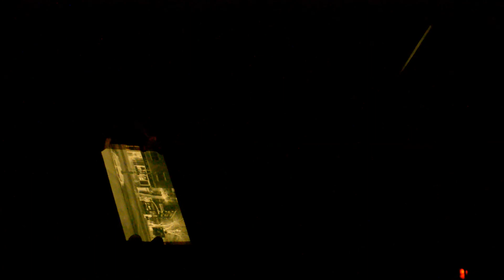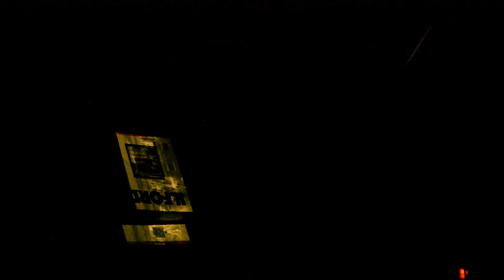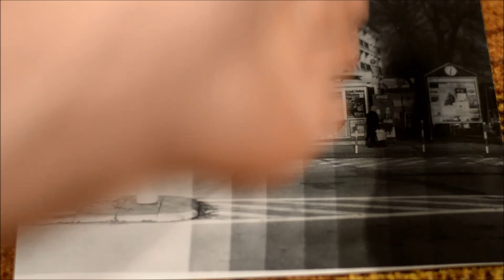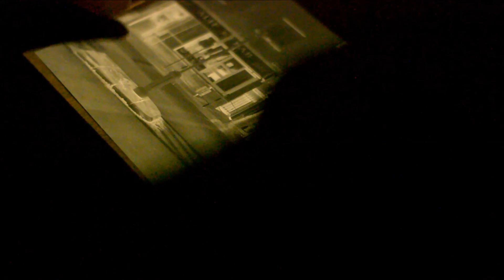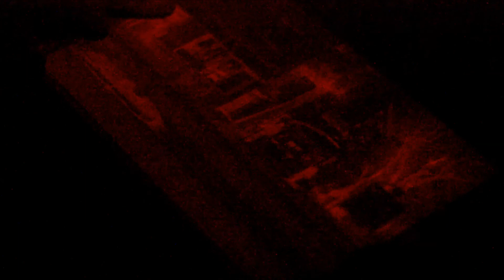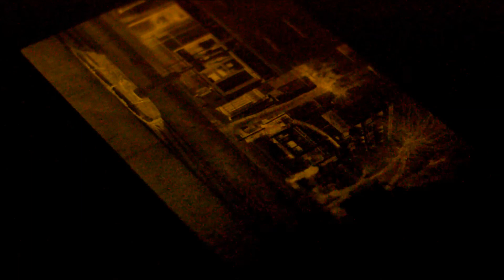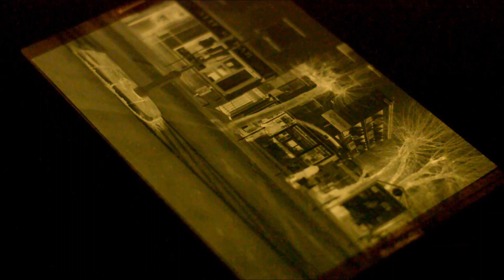Ciemnia po biednemu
Jak ugryźć powiększalnik i okiełznać ciemność po biednemu, czyli wywoływanie odbitek dla początkujących.